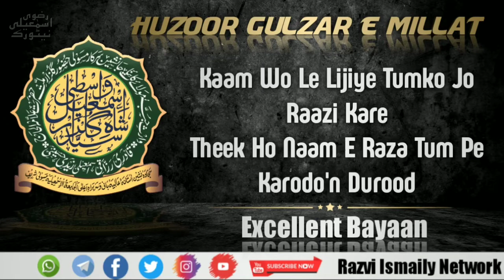Huzoor Gulzar E Millat Excellent New Bayan Bayan & Naseehat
New Bayan || Huzoor Gulzar E Millat Excellent Bayan & Naseehat